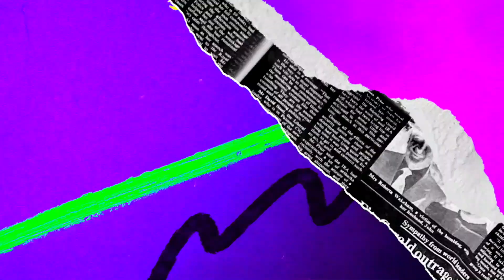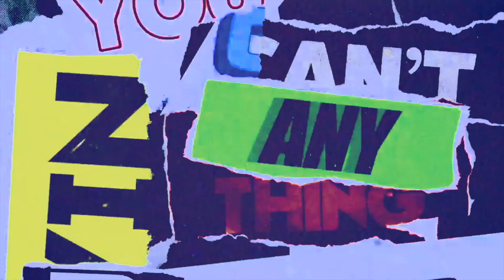Manuel Locatelli is a Midfield Maestro! • 2022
Manuel Locatelli is a passing and tackling machine. His vision draws comparison to Andrea Pirlo, and he will surely have a long and successful career ahead of him. Where do you think he ranks among the best midfielders in Europe?